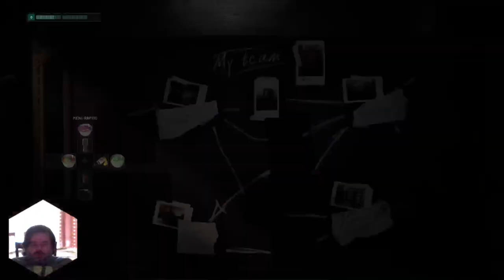CernobyLite Parte 2 in Live by Marcodrums Games su PS5 del 04 Dicembre 2021